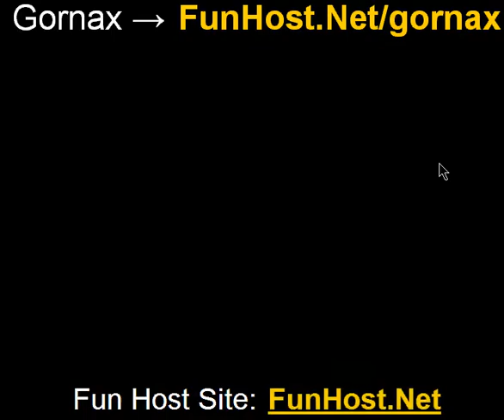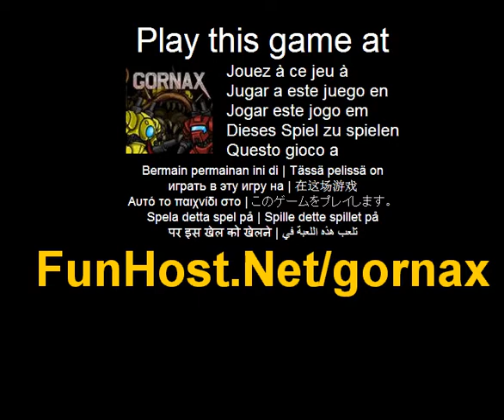Gornax - videogioco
Ti svegli di notte, chiedendo quale sarà la realtà TV venire con la prossima? Risposte di Berzerk Studio tale questione per te con Gornax, una morte di Palo Alto teletrasmessa match tra quattro esseri umani e un grosso granchio mutante gigante. Essere un concorrente in questo crostaceo acclamato show per l'intrattenimento lieve di milioni e vincere la possibilità di non essere morto alla fine, forse. Fatto nel contesto della città della Quebec s bivacco Urbain in meno di 48h--Evitare la morte e l'umiliazione davanti a milioni sconfiggendo Gornax, il grosso granchio gigante. Questo gioco non è approvato da qualsiasi associazione di protezione vita marina. Questo video gioco a Questo gioco è elencato nelle categorie: Dead notte Il gioco - www - Facebook - Twitter - YouTube